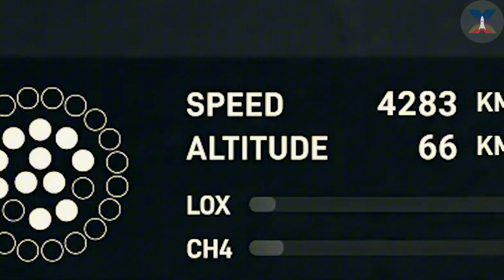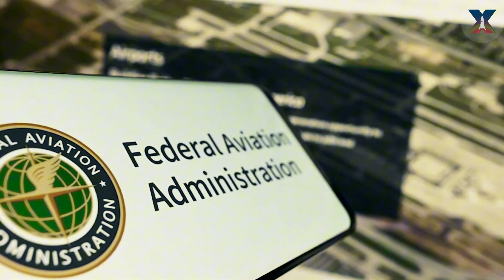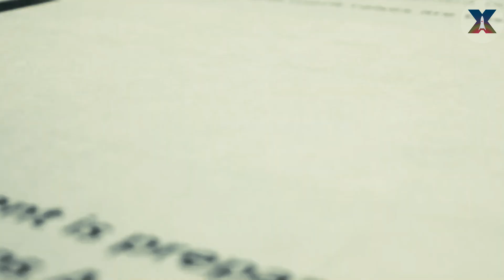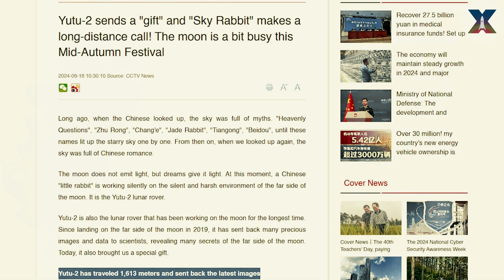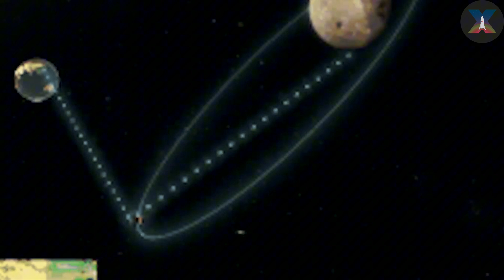ELON MUSK EXPLAINS WHY: Starship Flight 7 Exploded! — catches booster, loses ship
Starship Catch